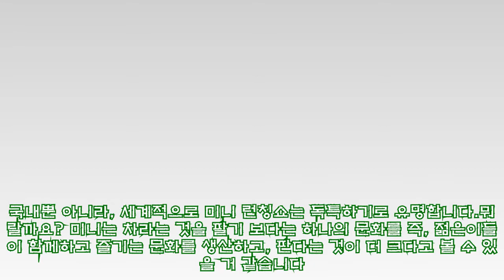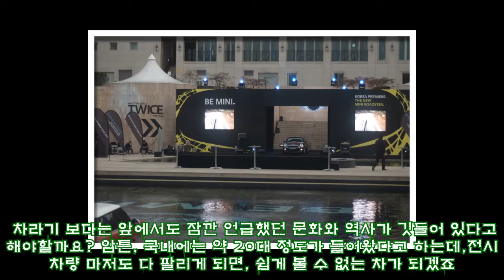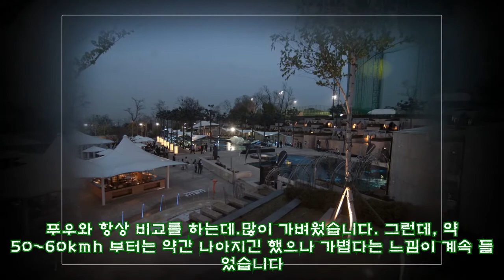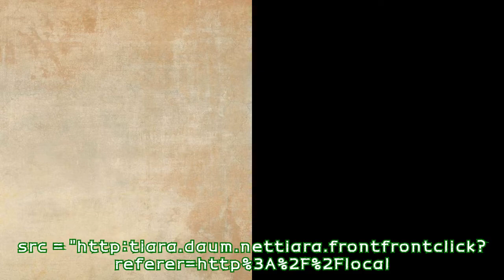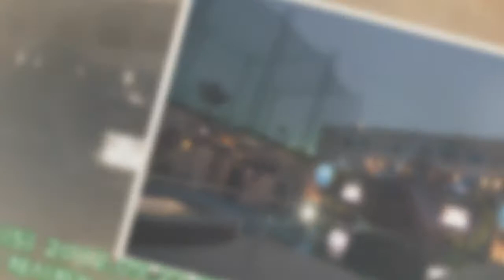영상으로 보는 미니 로드스터 런칭쇼 현장, 반얀트리, 미니 로드스터 짧은 시승기, 슈퍼키드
이날 공식적으로 국내에 미니 로드스터가 런칭을 하는 날이었습니다.장충동에 위치한 반얀트